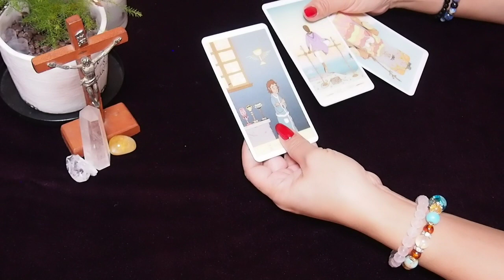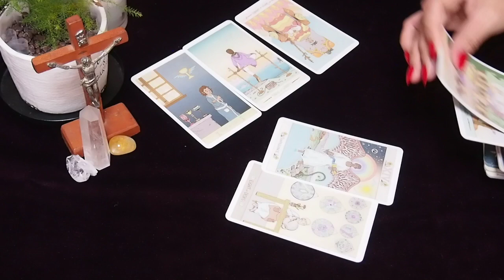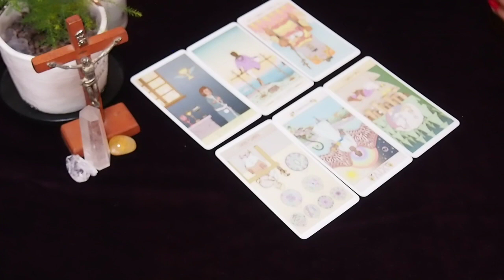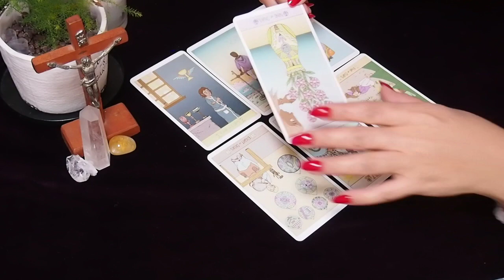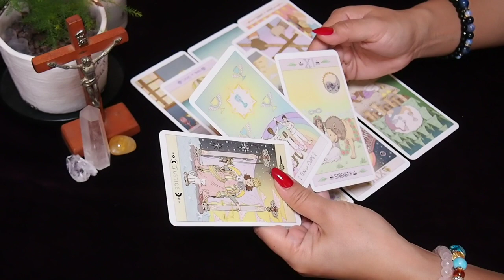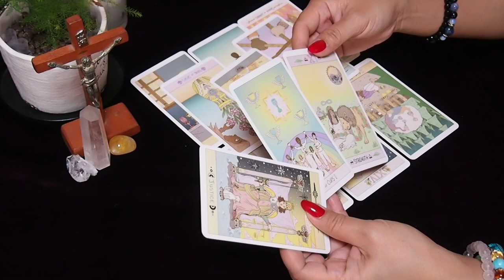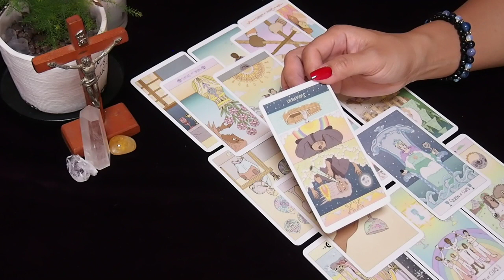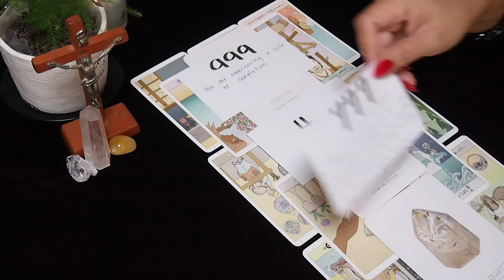Kasagutan sa tanong. Acceptance. Contentment.